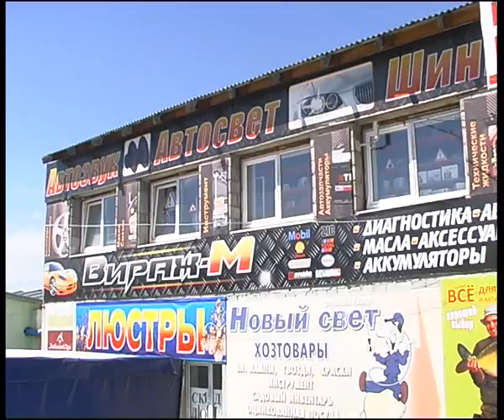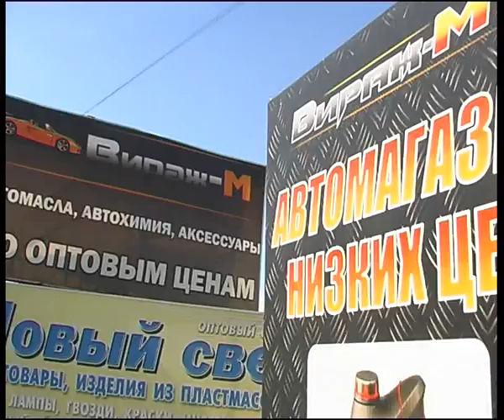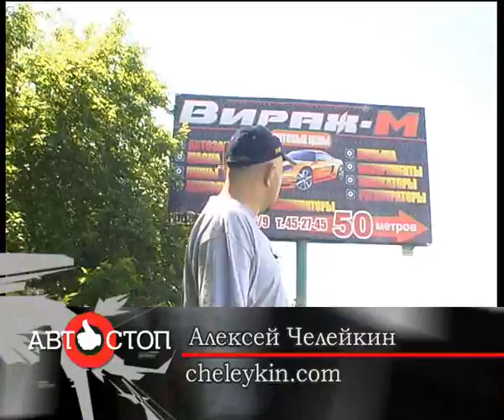Virage M 06 13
Алексей Челейкин - дешёвые запчасти в магазине "Вираж М", Alexey Cheleykin - sheap price in "Virage M" .